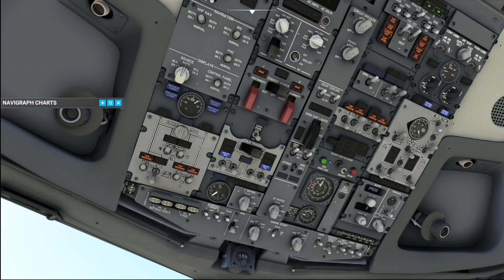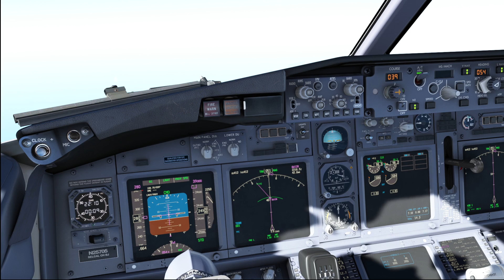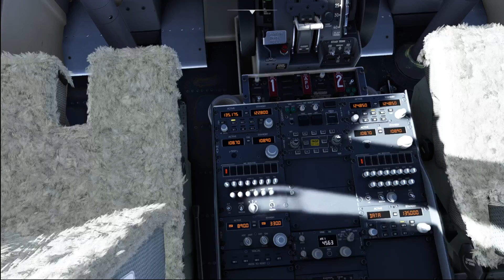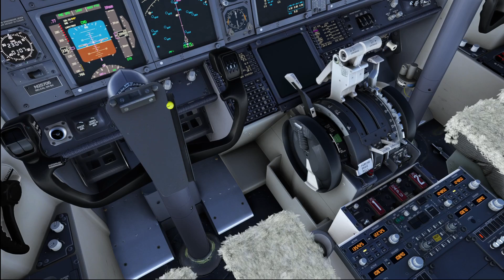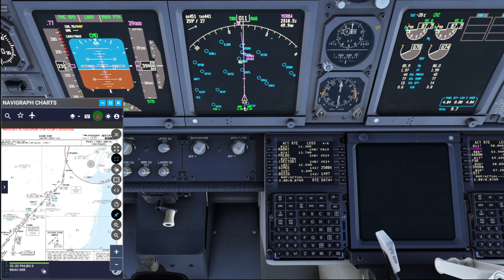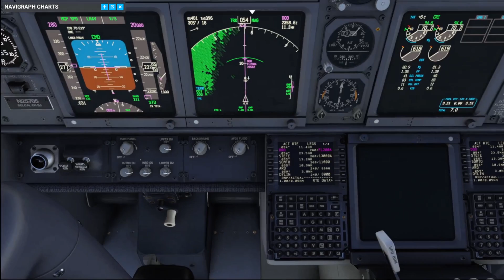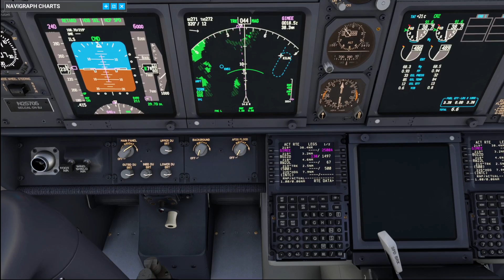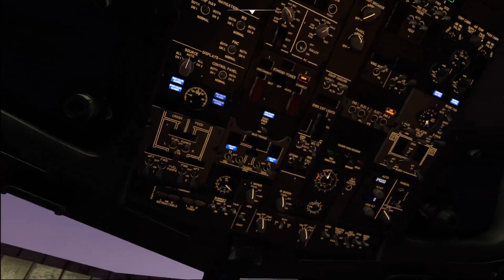Palm Beach (PBI) ✈️ Newark (EWR) | UAL1274 | PMDG 737-700